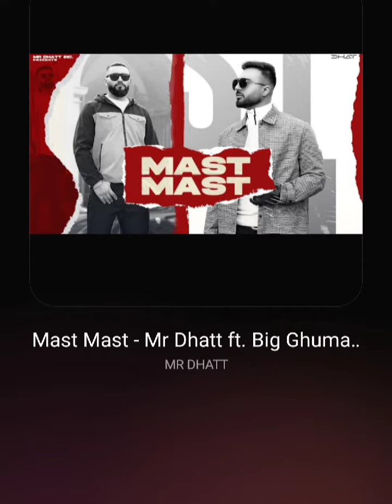MAST MAST || Mr Dhatt || original song || Punjabi song